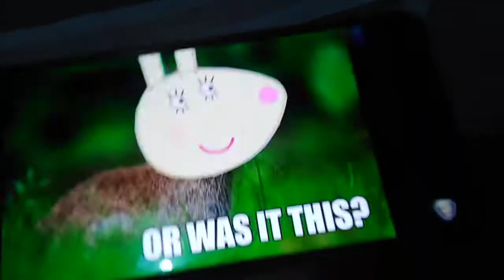are you returning these booooooooooooks ye ye ye yes ms rabbit